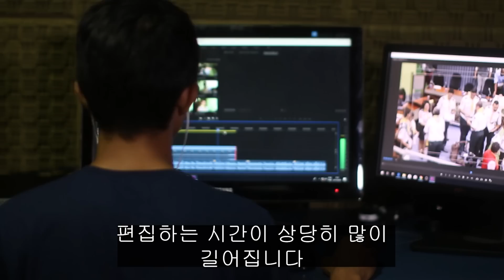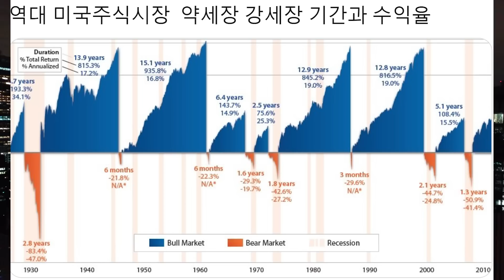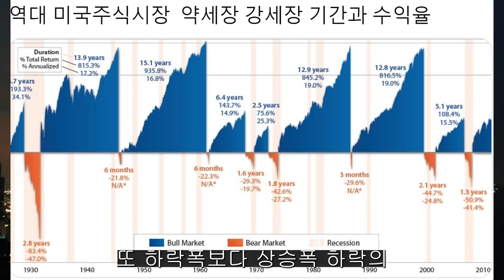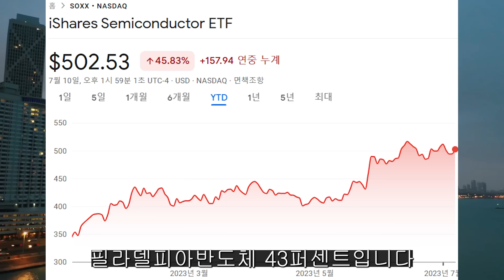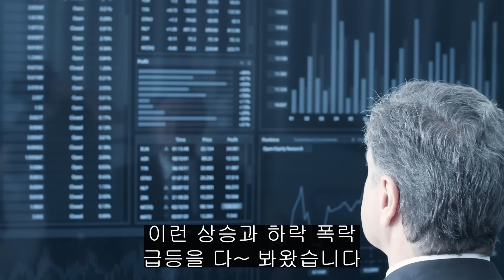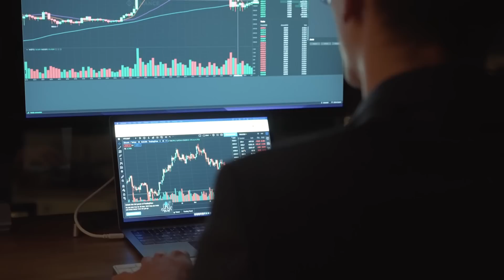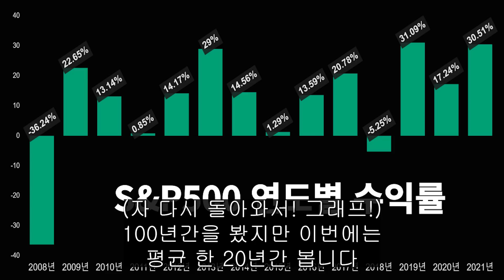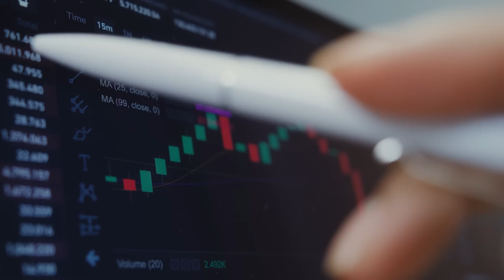(힐링여행자 주식 이야기) 미국 주식 100년 상승장과 약세장 비교. 주식을 적립식으로 모으면 벌어지는 엄청난 일은? 1억에서 10억으로 가는 한가지 방법